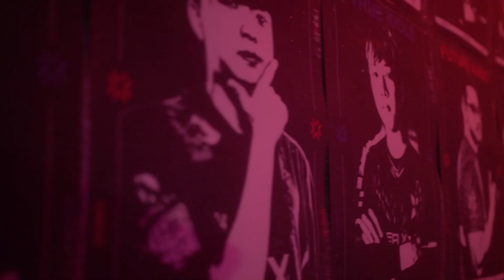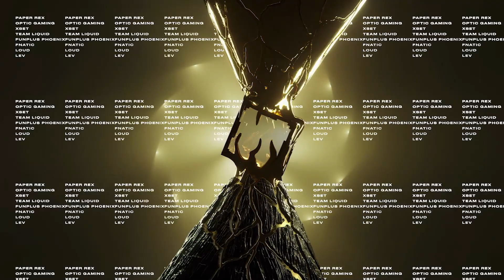HIT DIFFERENT | Hype Film VALORANT Champions 2022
INI DIA. Semua jalan mengarah ke Champions. Kini semua tim harus bisa meyakinkan para penonton. Siapa yang akan mengukuhkan prestasi mereka sebagai tim VALORANT terbaik di dunia?

Bersiaplah. VALORANT Champions dimulai besok!!

Film: Hasil kemitraan dengan ROSEWOOD Creative